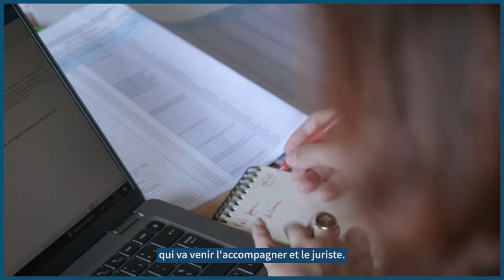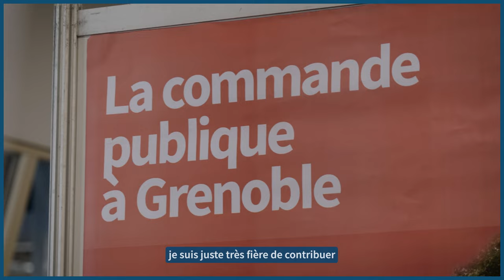Acheteur-euse à la Ville de Grenoble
Saviez-vous qu'il y avait des acheteurs et acheteuses à la Ville de Grenoble ?🤔
🎬 Suivez Ismahane Kada, Acheteuse à la Ville de Grenoble pour en apprendre davantage sur ce métier.

Si vous êtes intéressés, n'hésitez pas à consulter nos offres d'emplois